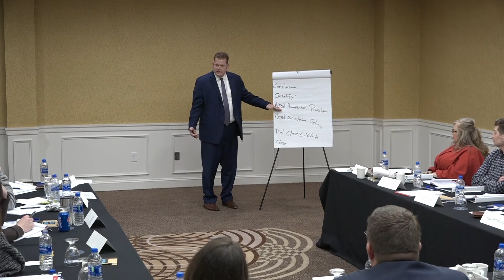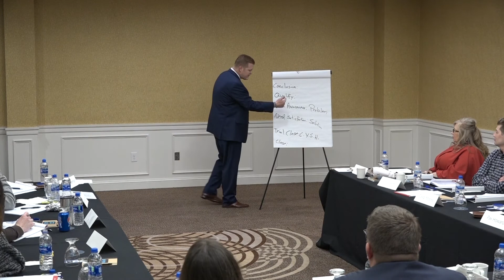How Politicians use the Dialogue Format to Sell You. Not Political! Sales & Marketing only.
Understand how a politician speaks. This is not a political video. I used an example of how politicians use the dialogue format so you can better understand them, your friends & better your sales presentation.